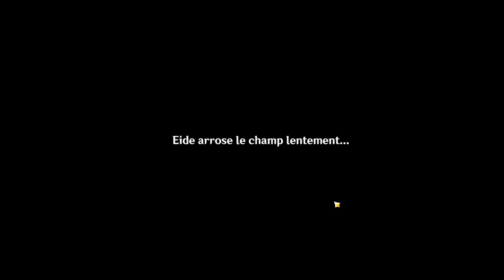Résumé Quête CARIBERT (Timeline Partie 17)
Aujourd'hui vidéo où je vais résumer la quête d'Archon "Caribert" qui met en place les évènements qui ont mené à la création de l'Ordre de l'Abîme.
Dainsleif et Kaeya font une apparition lors de cette quête, et nous apprenons l'existence d'autres personnages importants.
Je vous laisse alors (re)découvrir ce chef d'oeuvre.

00:00 Intro
00:30 Résumé de la quête
14:47 Outro